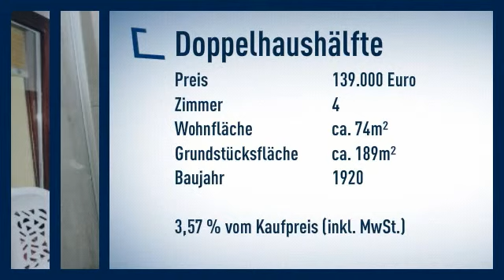klein aber mein - 74 m²-Doppelhaushälfte in Citylage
Doppelhaushälfte
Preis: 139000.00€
Zimmer: 4
Wohnfläche: ca. 74m²

Joachim Bohn

Heinrich-Hertz-Straße
40699 Erkrath